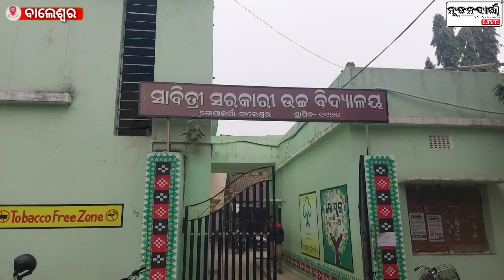ବାଲେଶ୍ୱର ସହରର ସାବିତ୍ରୀ ସରକାରୀ ହାଇସ୍କୁଲରେ ଅନୁଷ୍ଠିତ ହେଲା ‘ଓଡ଼ିଆ ଭାଷା ସାହିତ୍ୟ ଓ ସୃଜନଶୀଳତା ଉତ୍ସବ’-୨୦୨୪